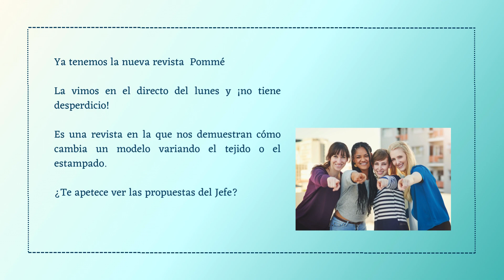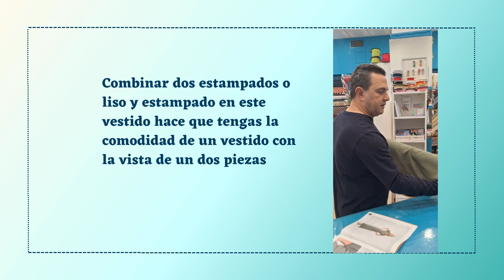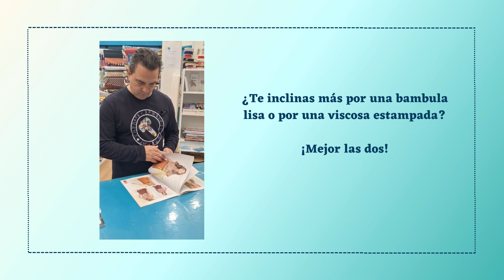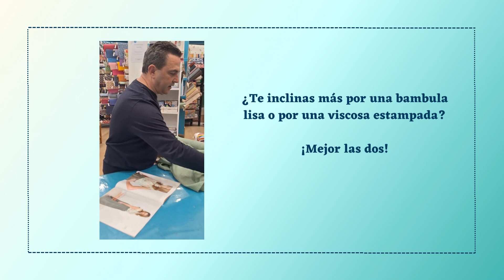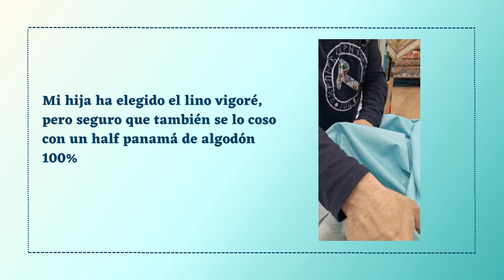Descubre las telas perfectas para los modelos de la revista Pommé 🧵✂👗👚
Hola Soñadora

Ha llegado una nueva revista de moda a la tienda, damos la bienvenida a la revista Pommé.

Una revista que nos ha encantado por sus modelos sencillos y muy llevaderos para el día a día.

Y, no solo por eso, aunque no están las explicaciones en español son modelos simples que podrás coser fácilmente.

Hoy te proponemos distintas telas para confeccionar algunos de sus modelos.

Todos los tejidos propuestos, así como la revista, puedes encontrarlos en nuestra tienda.

 Y también los diversos materiales y herramientas para su confección.

No lo pienses más y empieza a coser tu propia ropa

¡Por la moda sostenible!